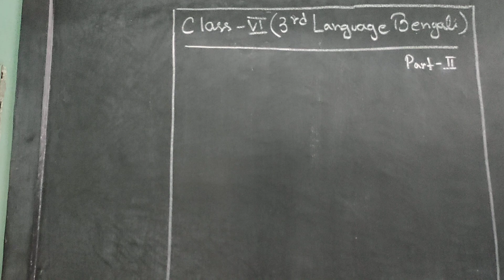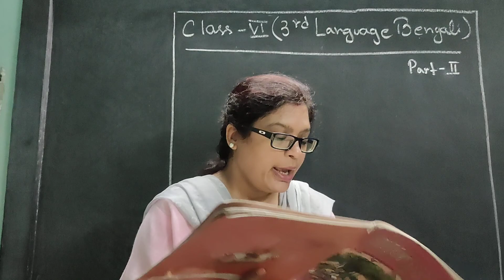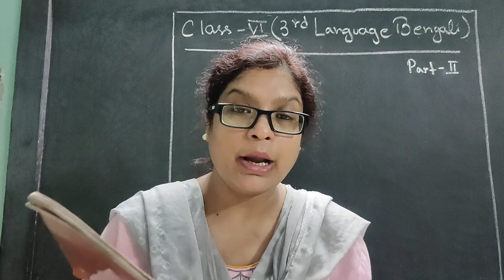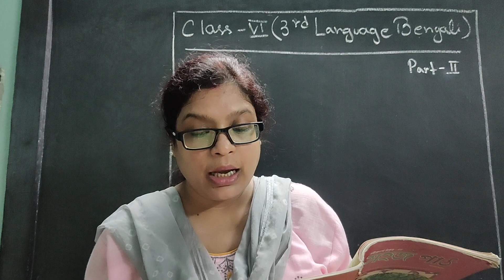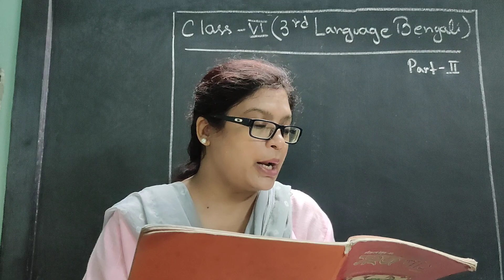Class 6 3rd lang Bengali shohoj path page 42-43 part 2(2021)